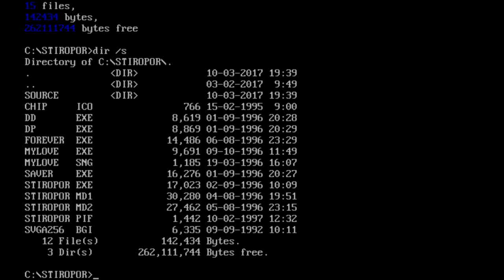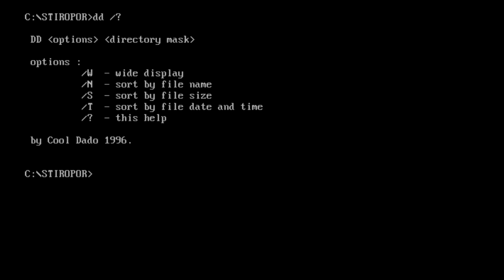DD (customized DIR command for DOS)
In 1996. I used DOS interrupts in  C++  to make this version of DIR command.
As you can see in this video, DD command shows executable files and directories in different colors, which is very helpful in DOS text interface.

DD command works well in DOS and DOSBOX too!

Music in video:
Vintage - Techno house loop -110bpm.
By Frankum & Frankumjay.
Frankumjay sounds.